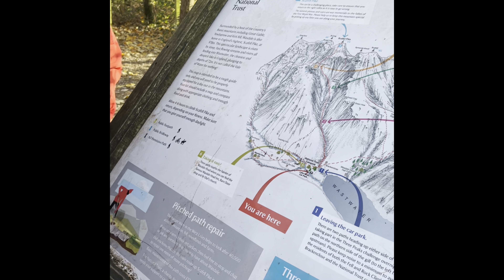SCAFELL PIKE || Hike to the top of highest mountain in England